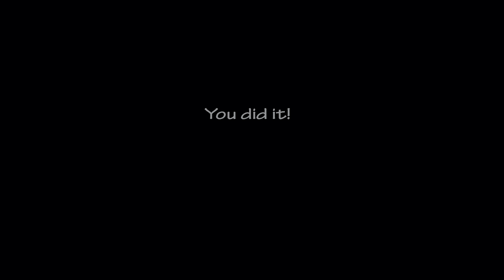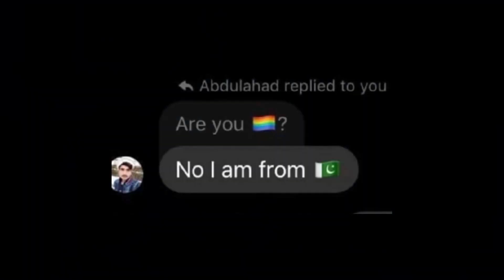NÓS SOMOS 1K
Aviso: Os meus vídeos têm como objetivo apenas o entretenimento e a comédia!

Os meus vídeo NÃO são recomendados a menores de 13 anos

Os memes colocados são APENAS para dar um tom mais cômico ao vídeo e para não ser tão dramático kkkkkkkk, nenhum dos memes foram feitos por mim, por isso caso os criadores dos mesmos queiram que retire do vídeo, entrem em contacto comigo pelo Instagram: